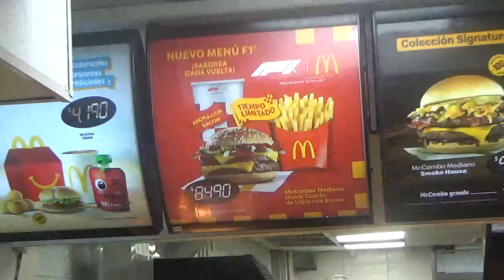Nuevamente con la publicidad de McDonald's con la F1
Local McDonald's Paseo Ahumada Santiago Centro Santiago de Chile 28 de Noviembre 2024